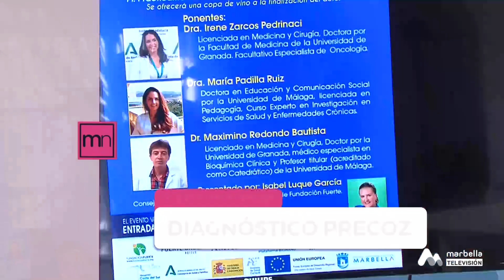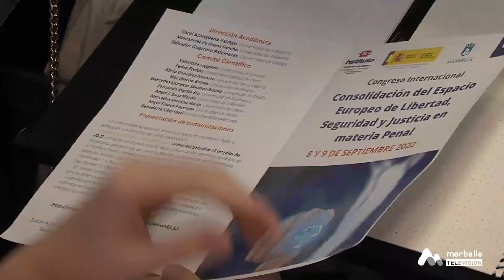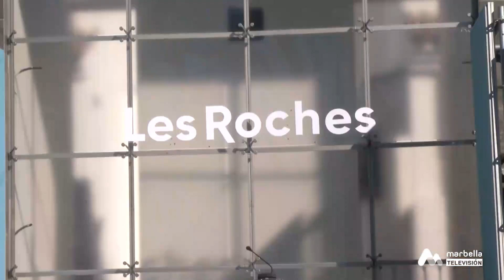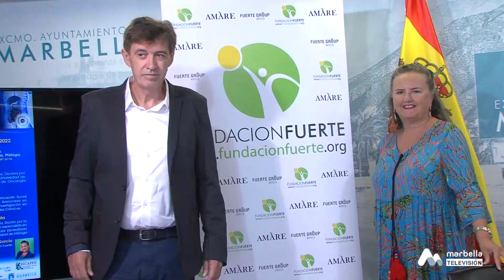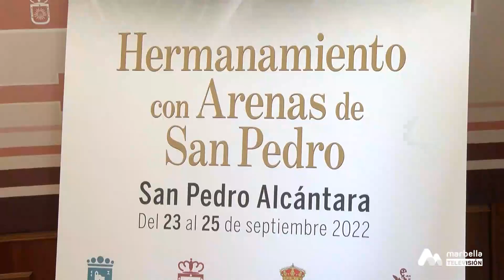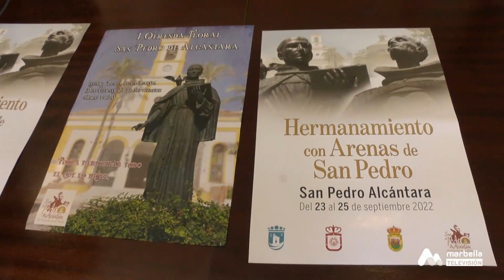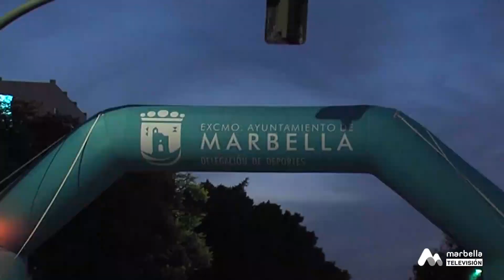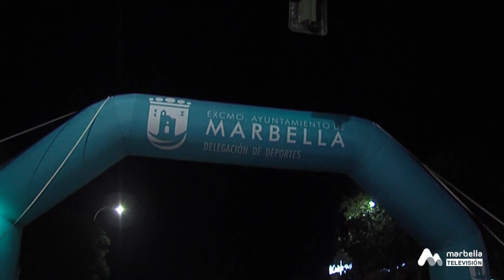MARBELLA NOTICIAS JUEVES 8 SEPTIEMBRE